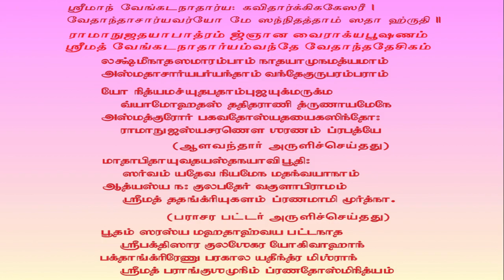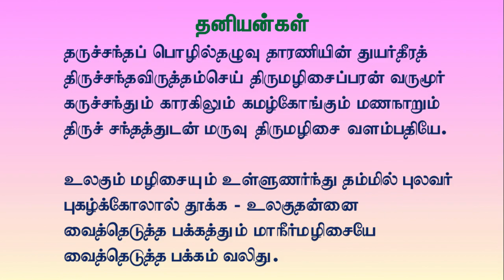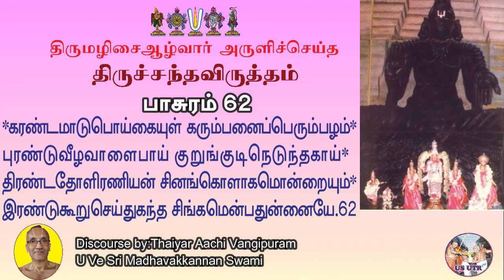Thiruchandavirutham | Pasurams 62 and 63 | Thaiyar Aachi Vangipuram U Ve Sri Madhavakkannan swami